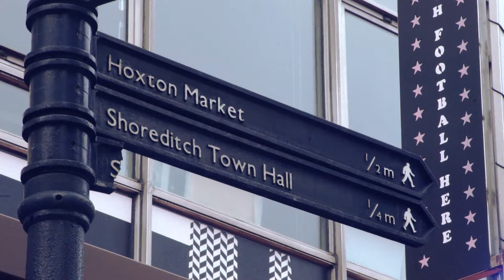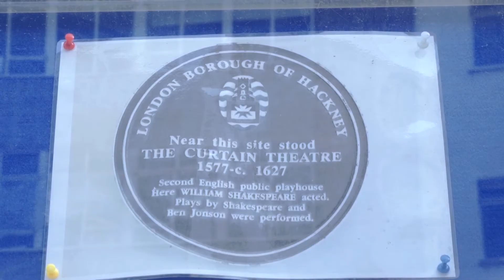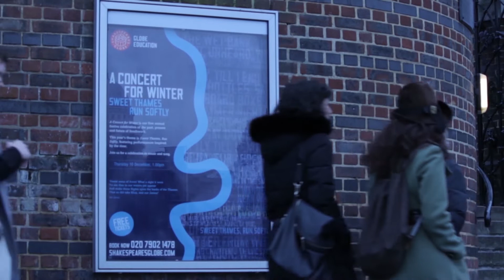'Shoreditch: Shakespeare's Hidden London' Clip 2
For more information about 'Shoreditch: Shakespeare's Hidden London', see the Oxford University CEMS post by Dr Robert Stagg here: